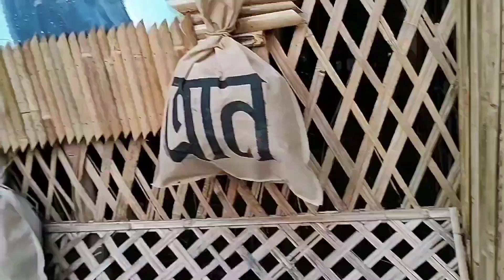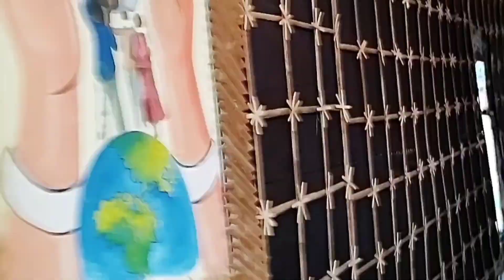Durga Puja 2021 in Kaliyaganj |কালিয়াগঞ্জ পূজা প্রস্তুতি পরিক্রমা 2021|SK Tour Guide